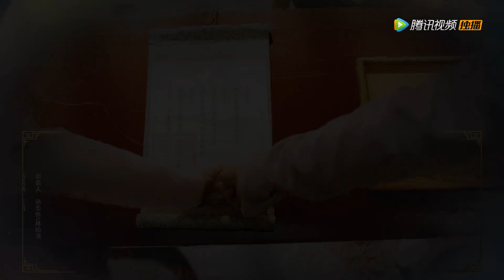ENG SUB【The Four Daughters of Luoyang】EP15 | Gu Jingjing Fed General Ye And Held A Beauty pageant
【Synopsis】The head of a wealthy family in Luoyang, Mr. Gu, and his wife, Mrs. Gu, go missing suddenly, and leave their four daughters behind, the younger brother of Mr. Gu, Uncle Gu, starts to fight with the four daughters for their assets. Uncle Gu joins Gu family's competitor, Li family, and they force the eldest daughter, Gu Ruoruo, to marry Li Cong, the second son of Li family, causing her to lose the right of inheritance.
【Starring】Lai Yumeng, Yu Yijie